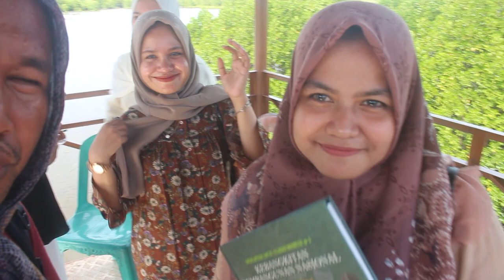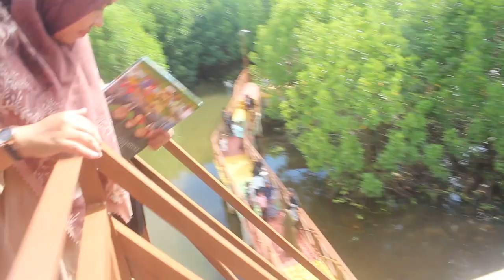Hutan Manggrove Aceh Jaya (17/1/2021)